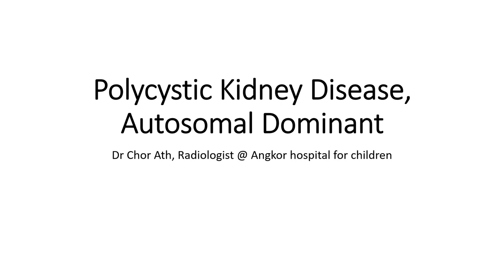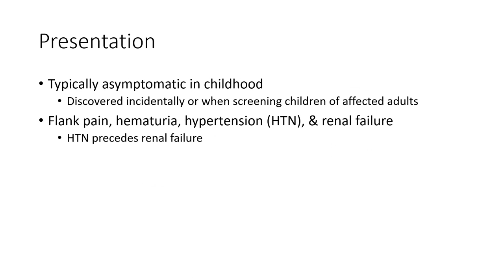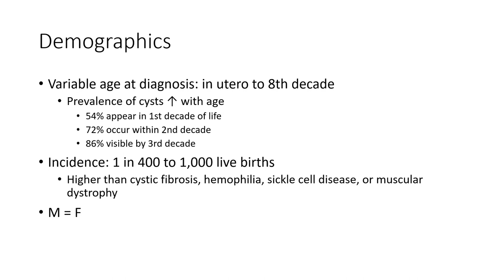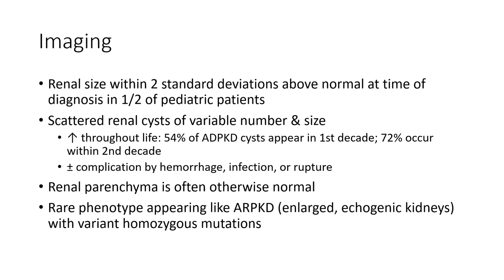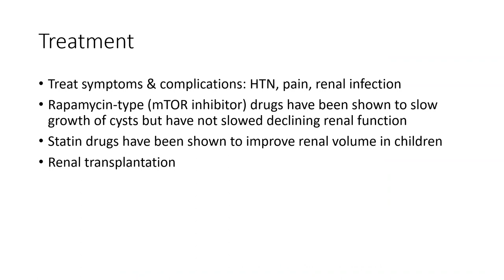Polycystic Kidney Disease, Autosomal Dominant